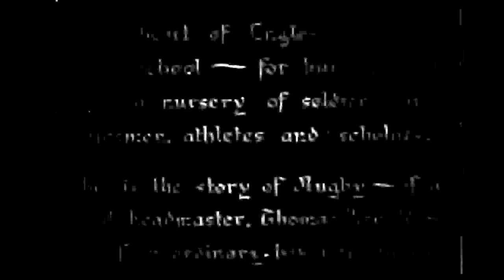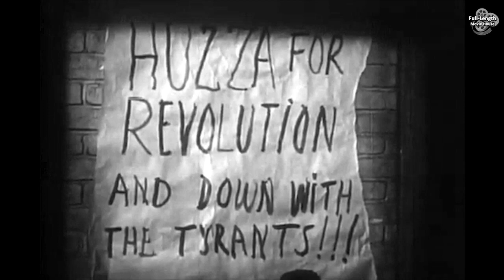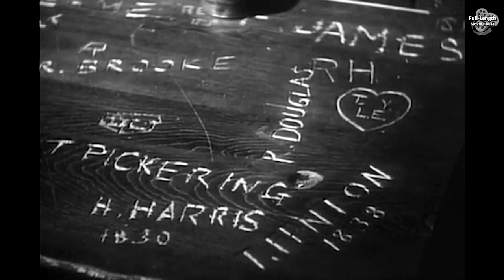Tom Brown's School Days (1940) — Drama / Cedric Hardwicke, Freddie Bartholomew, Jimmy Lydon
A Reforming Headmaster Fights Tradition While Boys Battle Bullies in Rugby's Halls...

Plot (may contain spoilers): Tom Brown's School Days is a 1940 coming-of-age drama film about a teenage boy's experiences at Rugby School, Warwickshire in the early 19th century under the reforming headmastership of Thomas Arnold. The film was based on the 1857 novel, Tom Brown's School Days by Thomas Hughes.

In this version emphasis is placed on the development of Headmaster Thomas Arnold and his reformist ideas concerning the English public school. It was well received by critics, with Variety praising it in a December 31, 1939, review as "sympathetically and skillfully made, with many touching moments and an excellent cast." Hardwicke's performance as Arnold was called "one of the best he has ever given on the screen," as the veteran actor convincingly tempered the headmaster's strict demeanor with "the underlying sympathy, tolerance, quiet humor and steadfast courage" for which Arnold was acclaimed. Jimmy Lydon as the title character was called "believable and moving in the early portions, but too young for the final moments."

The core of the plot focuses on bullying from the older boys (and Flashman in particular), with only Tom being willing to stand up to them. Honor and loyalty between school friends is critical. Tom faces expulsion, not for his theft of a cart but for lying. When he eventually confesses he is spared expulsion and Dr. Arnold gives him "12 of the best" with a smile.

The June 27, 1940 debut of the film version at New York City's Radio City Music Hall was chronicled in a photo spread by The New York Times, "showing some of the pastimes, curricular and otherwise", as the fight scene between Tom Brown and Flashman was captioned.

The entertainment journal Variety praised the adaptation, saying, "It probably results in a better picture, since Cedric Hardwicke, who plays the wise and kindly teacher, is much better qualified to carry a story than is any Hollywood prodigy. Hardwicke’s performance is one of the best he has ever given on the screen."

Cast
Cedric Hardwicke as Dr. Thomas Arnold
Freddie Bartholomew as Ned East
Jimmy Lydon as Tom Brown
Josephine Hutchinson as Mrs. Mary Arnold
Billy Halop as Flashman
Polly Moran as Sally Harowell
Hughie Green as Walker
Ian Fulton as Brooke
Ernest Cossart as Squire Brown
Alec Craig as Old Thomas
Gale Storm as Effie
Lionel Belmore as Tavern Keeper (uncredited)
Barlowe Borland as Grimsby (uncredited)

This document includes material from the Wikipedia article "Tom Brown's School Days (1940 film)"